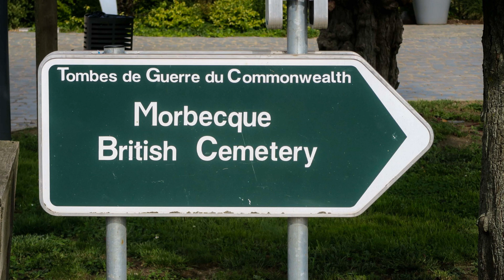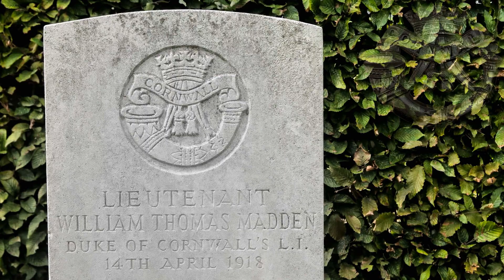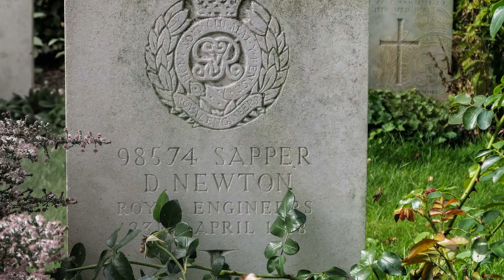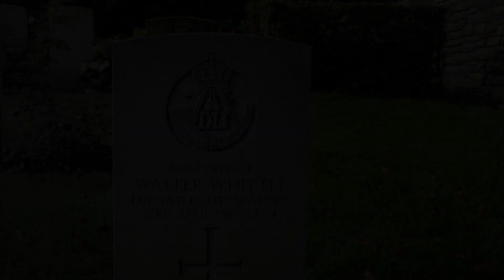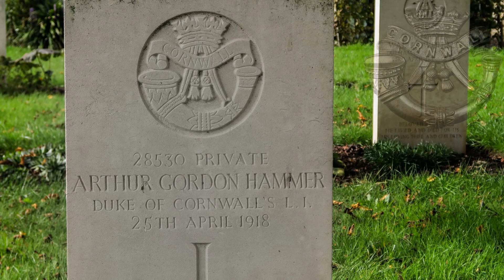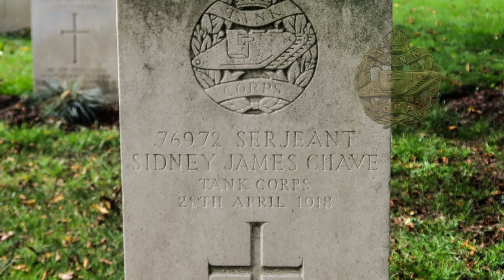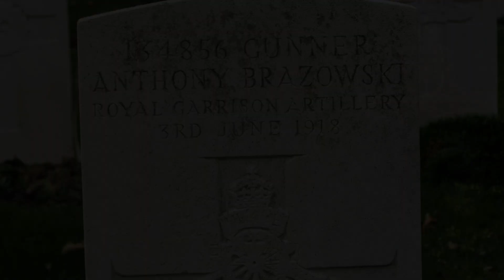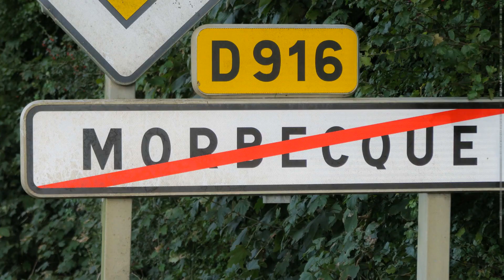Morbecque (59 - Morbecque British Cemetery -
Morbecque est un village du département du Nord (59), à 3 kilomètres au sud d'Hazebrouck.
Le cimetière britannique de Morbecque a été créé par la 5e Division en avril 1918 lors de l'avancée allemande.
Le cimetière compte désormais 105 sépultures de la WWI.